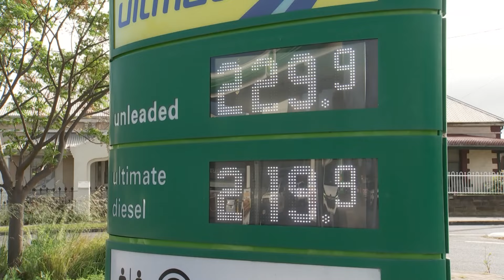Pet Surrenders are on the Rise - Behind the News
Animal welfare charities say they’ve seen a big rise in pets being given up by their owners. They say it’s partly because of the high cost of living and the way people’s lives have changed since the COVID19 Pandemic.